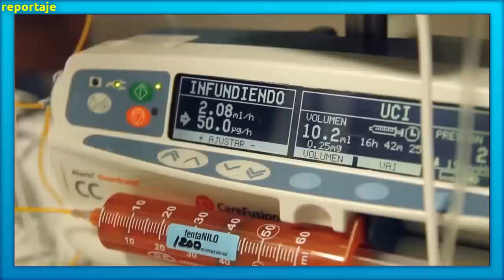El hospital de Valles, el paraíso de la muerte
en Facebook Emsavalles Noticias Publicidad o por Stereobit FM103.7, todos los sábados de 12 a 2 pm.